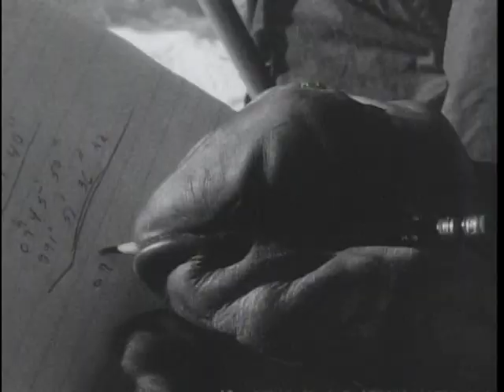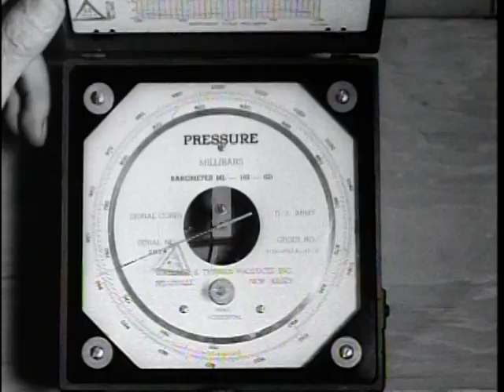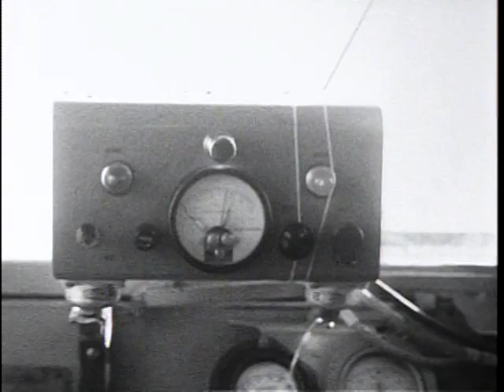Big Picture: Operation Lead Dog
Big Picture: Operation Lead Dog - National Archives and Records Administration   - ARC Identifier 2569742 / Local Identifier 111-TV-494 - DVD Copied by Liz Pruszko - Department of Defense. Department of the Army. Office of the Deputy Chief of Staff for Operations. U.S. Army Audiovisual Center. (ca. 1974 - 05/15/1984). In this presentation, THE BIG PICTURE takes viewers to the most northern body of land in the world to view the activities of Operation Lead Dog. A combined services effort conducted in cooperation with the Danish government and commanded by the Army Transportation Corps, Operation Lead Dog started in May of 1960. First, the Army explorers spanned the icecap from coast-to-coast before moving north beyond the areas covered by Peary's travels. The 65-day journey was designed to give the Transportation Corps a good opportunity for a rigid test of their polar vehicles for endurance and mobility. Other technical services made extensive equipment tests and gathered detailed data on the previously untouched polar regions. Archaeologists accompanying the expedition discovered the remains of a Paleo Eskimo camp, believed to be over four-thousand years old. Signal Corps photographers have dramatically filmed 20th century man's re-entry into the land where men fished and hunted more than two-thousand years ago.